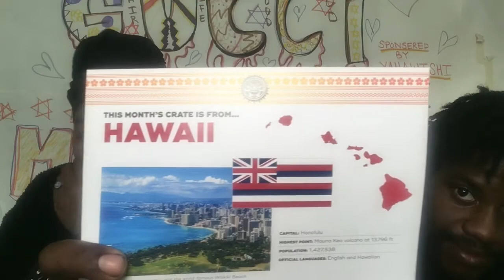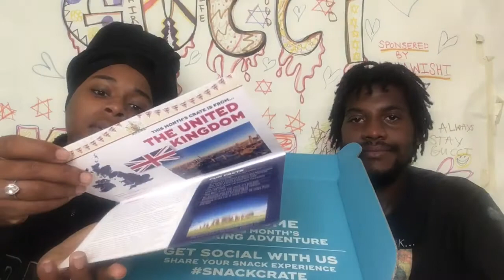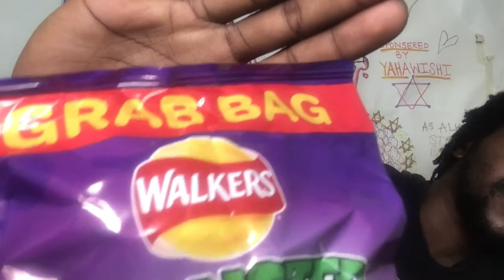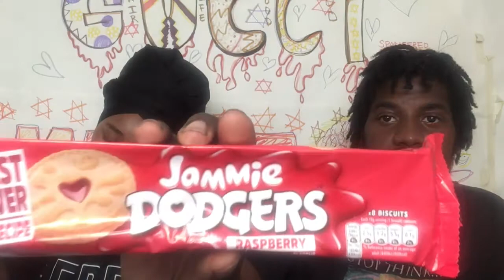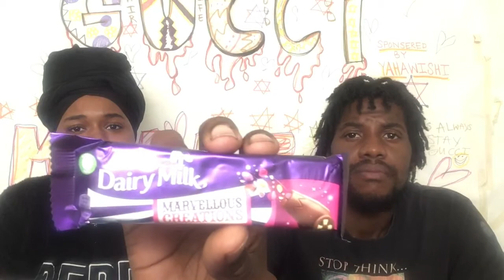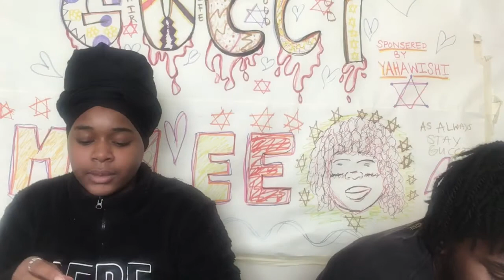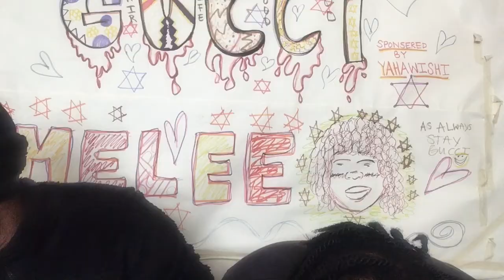Snack Crate Review (tasting the world)